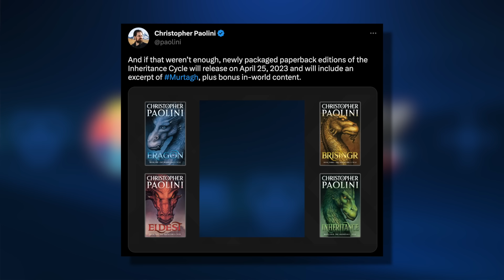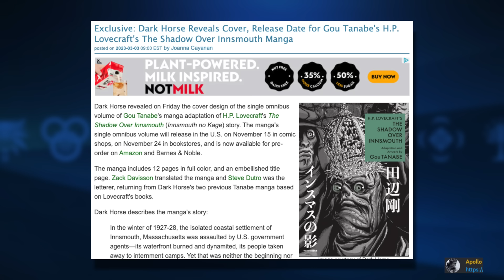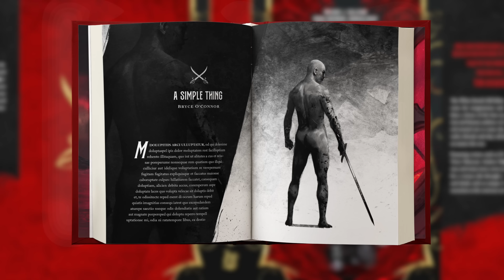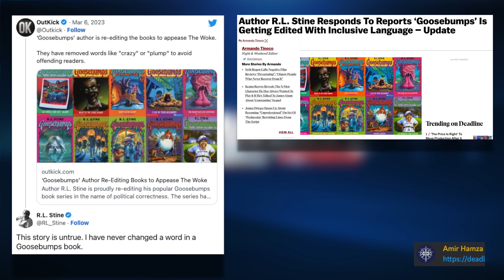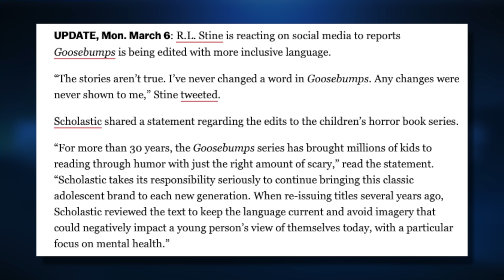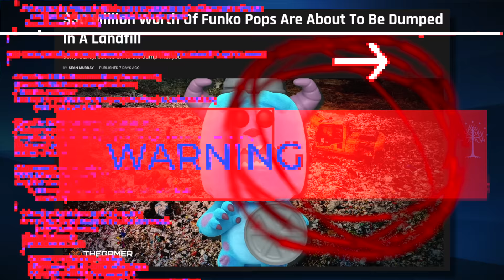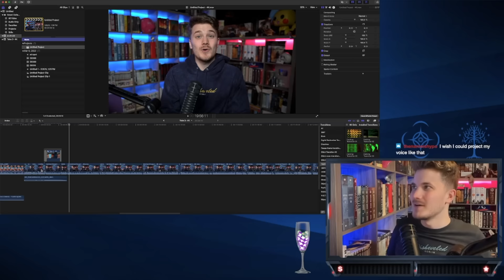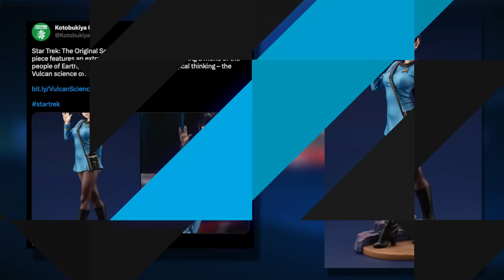New Eragon Book!😄 Goosebumps Censored 🚫 Funko Pop DESTRUCTION! 💥~FANTASY NEWS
News:

00:00 intro

00:39 Inheritance Cycle Update:

03:18 Bookshops and Bonedust

03:50 Lovecraft Manga

04:21 New Shwab

04:52 Nona The Ninth Subterranean press edition

05:10 Quickie Cover News:

Tress of the Emerald Sea

05:42 Wraithmarked Kickstarter

07:08 Goosebumps Censorship

10:57 Funko Pop Dumpter Dump

13:48 Alien Headline

14:15 Vending Machine AnimeL

14:58 Wanna boink Spock?

16:05 Last Of Us Views

17:07 Starfield Release date announcement